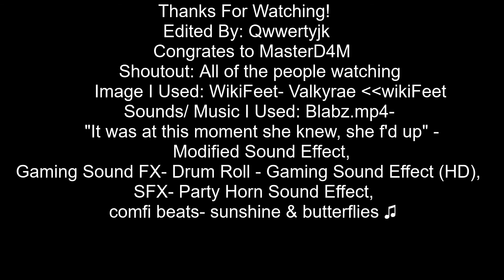Rae Simps Yozu!!!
I made another video!! This video is for Reddit again, again, again, again, again, again. Hope you enjoy the video, usually I clip stuff or post other stuff besides editing a video! This video is long but I made timestamps.
Timestamps:
Rae Got Karma: (0:00)
Raes’s Feet: (1:35)
Rae Simps Yozu: (1:55)
Congrats to MasterD4M: (2:45)
Credits: (3:43)